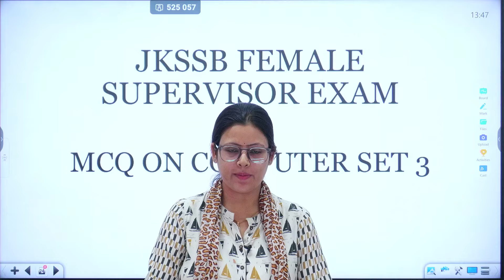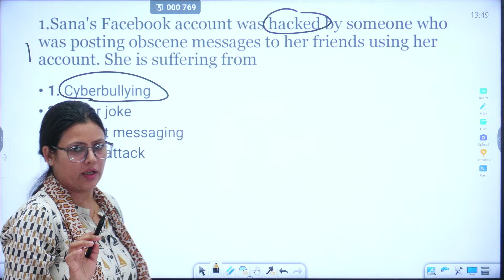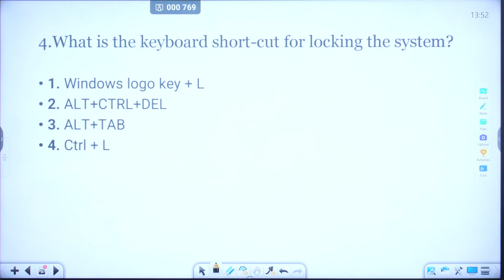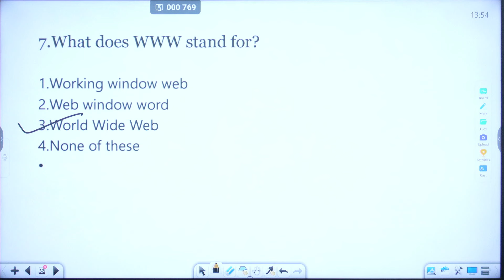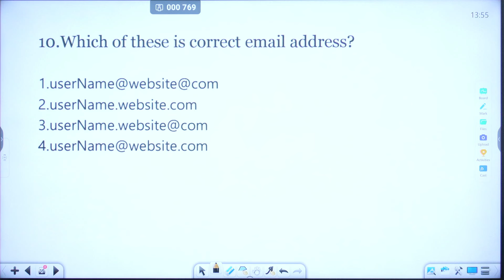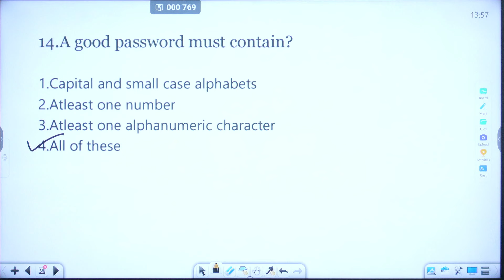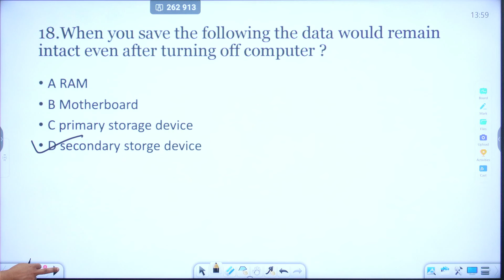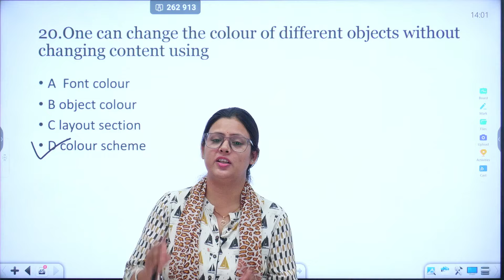MCQ on Computre Set 3 for JKSSB Supervisor by Dr Shallu mam#femalesupervisor